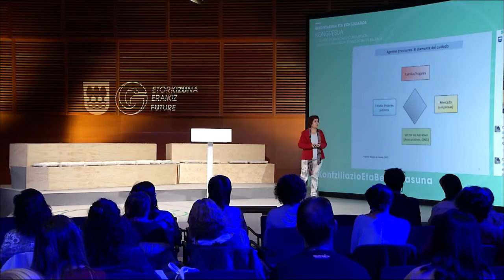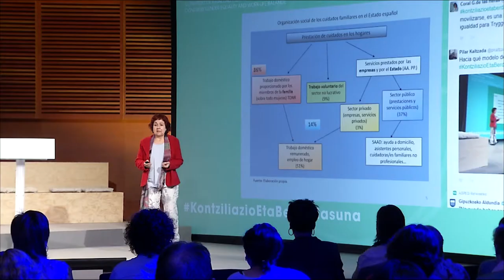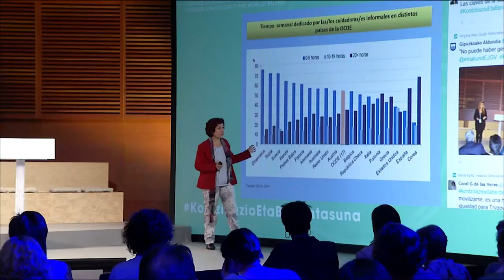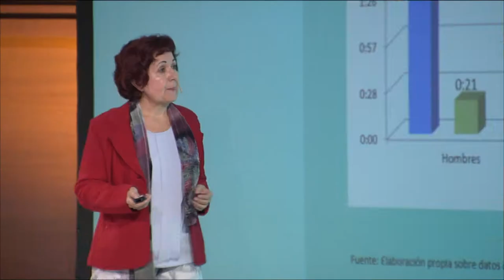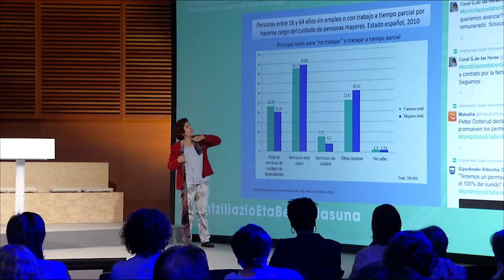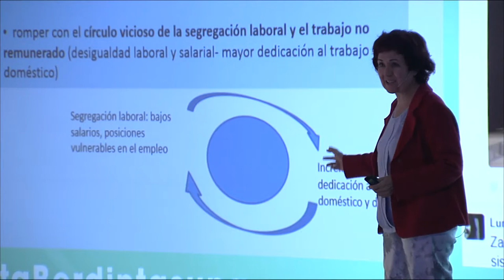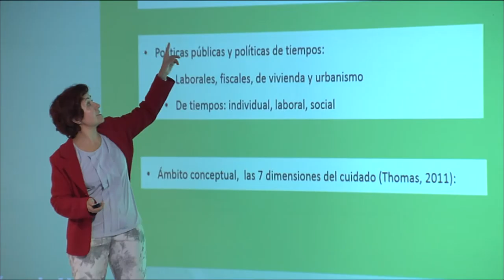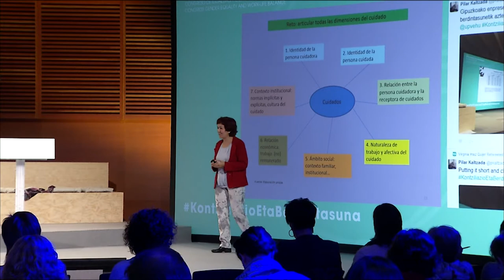Cristina Garcia: Universidad Autónoma de Madrid